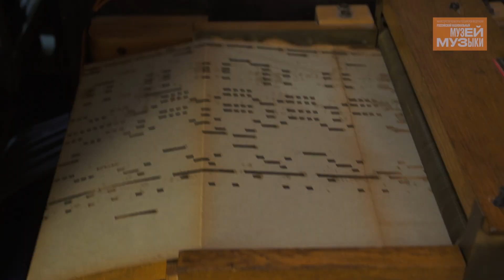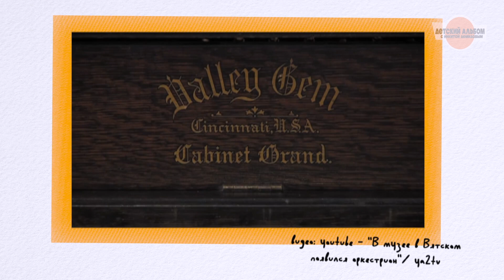Детский альбом. Тематическая экскурсия «Оркестрион»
Как театр начинается с вешалки, так и Российский национальный музей музыки начинается с оркестриона. Этот поистине удивительный музыкальный инструмент - единственный оркестрион в столице.